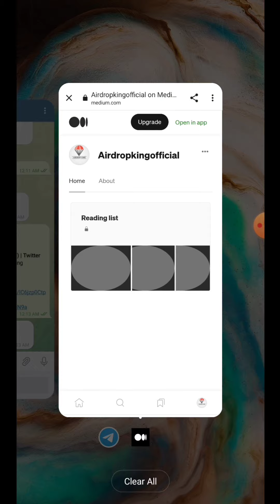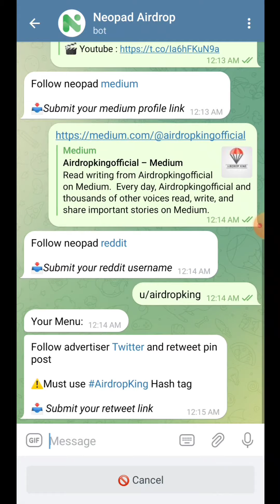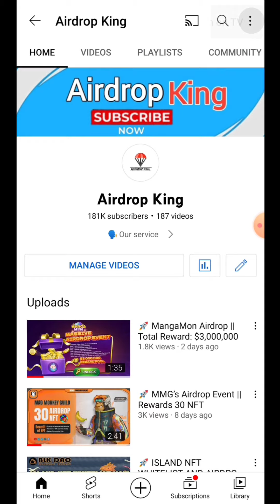🚀 Neopad Airdrop is live || Earn 250 $Neopad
🚀 Neopad Airdrop is live

💰Price : 1 $NeoPad = $0.033 USD
🔸250 $Neopad each for 2000 random participants
⭐500 $Neopad each for top 100 referrals

🔘Airdrop Task
✔️Follow neopad twitter
✔️Follow neopad medium
✔️Follow neopad reddit
✔️Complete advertiser task
✅DONE✅DONE✅DONE✅DONE

Note: Airdrop will end on 21 april 2022 rewards will be distributed to participants wallet within 30 days  after airdrop ends. Participants must complete all the tasks and submit details correctly to be eligible for the airdrop.